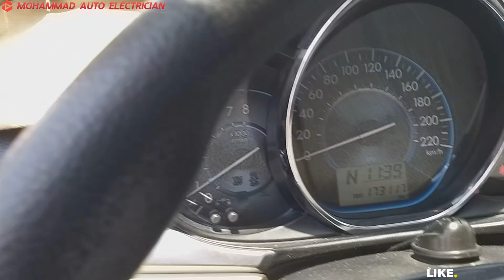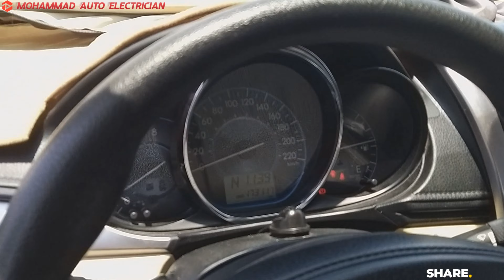Toyota yaris 2016 + dashboard fuse box location |Toyota cigarette ,mobile charger not working